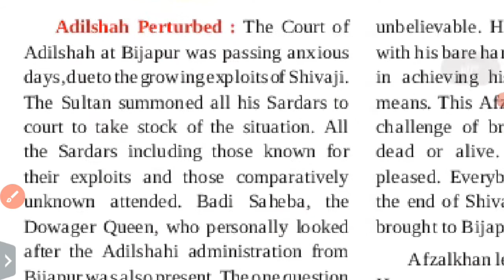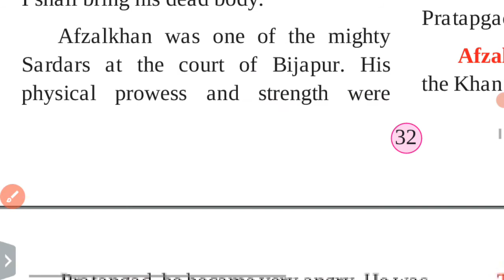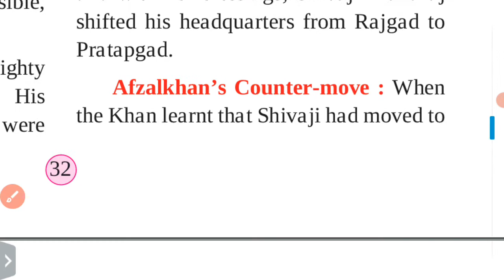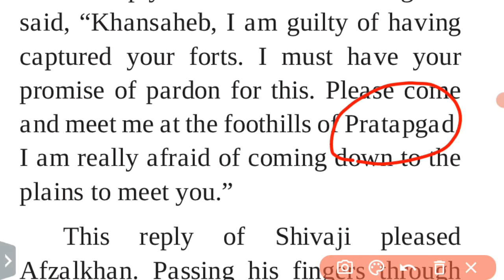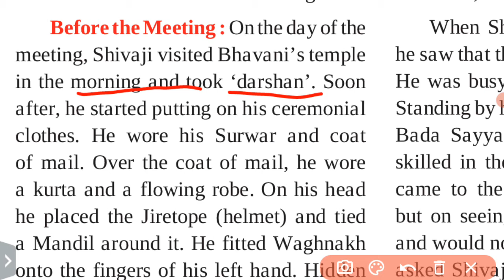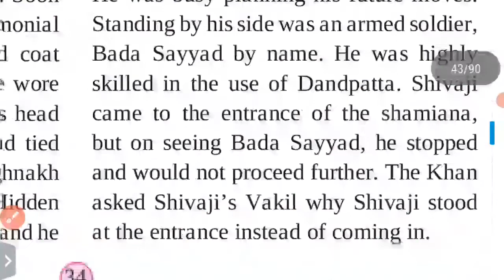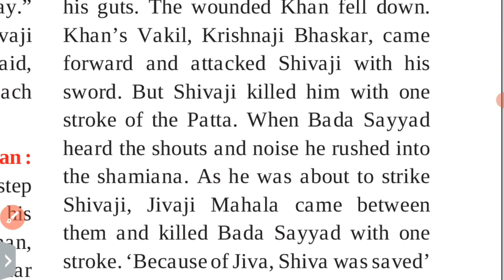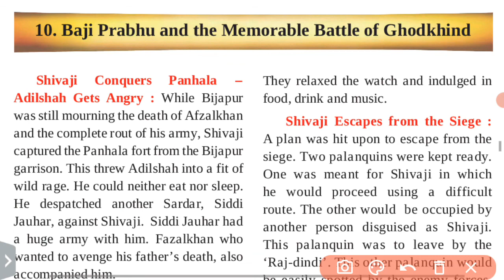Class 4 | EVS 2 | Lesson 9 | Pratapgad Makes History | Environmental Studies | Maharashtra Board.